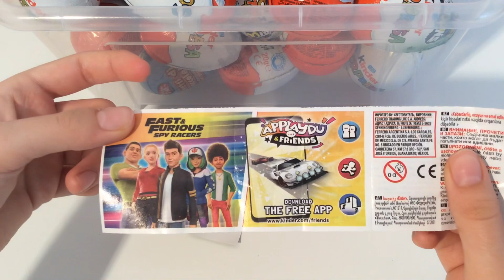Fast and furious Kinder Joy ASMR unboxing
kindersurprise kinder fastandfurious fast and furious Kinder joy ASMR unboxing video opening. We opened a Kinder surprise dedicated to fast and furious collection and showed the surprise inside. . ASMR is a fun and relaxing experience because it allows us to hear the natural sounds of the Opening. Unboxing is an anti-stress experience. The daily life of all of us is very hectic and stressful. We must try to fight the stress. sit back in your comfortable armchair with a cup of hot coffee and relax by watching our fast and furious Kinder joy ASMR unboxing video. We recommend following a balanced diet. Chocolate contains a lot of sugar and should be consumed with caution